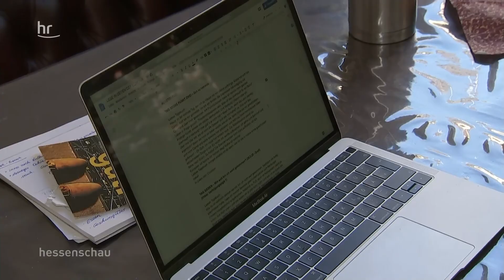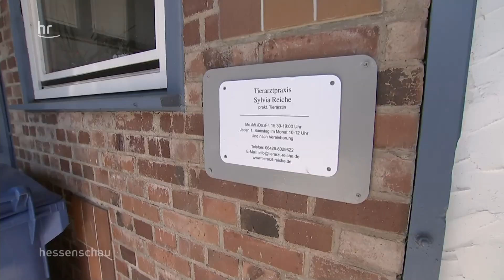Corona auf dem Land (8): Unterwegs im Landkreis Marburg-Biedenkopf | hessenschau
In der hessenschau-Reihe „Corona auf dem Land“ sind wir am Montag im Landkreis Marburg-Biedenkopf unterwegs. Wir haben Theater-Schauspieler und eine Tierärztin besucht, die in der Corona-Krise teilweise neue Wege gehen.